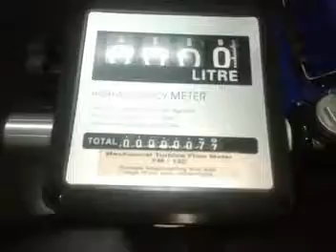AMSPA Flameproof Dispenser ( B-80ExA )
Model – B80 ExA-Cast Iron
Explosion Proof Motor Rating – ExdIIBT4 IP55.Electric Self Priming Pump for flammable media
Gasoline, Diesel , Kerosene.  Rotary Vane Pump. Built in Bypass Valve. Built in Filter.  Easy accessible for cleaning. Explosion Proof
Induction motor with Aluminium casing. Continuous working principle. Applicable for
Transferring media from barrel, underground Tanks, tankers and overhead tank.  Flow rate -80 LPM, 1” Port, 220V, 550 W, 2800 rpm, Suction – 5m , Head – 15 m
1” Manual Nozzle.4 meter crimped rubber hose. Filter. 2 meter Nylon crimped Hose, 1” Mechanical Turbine Flow Meter, Accuracy + 1%
Assorted Connectors